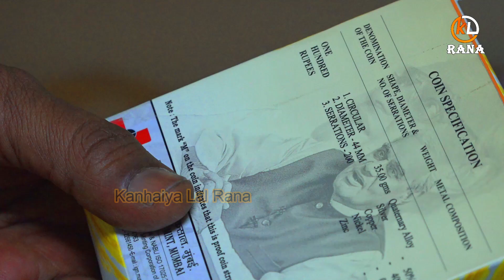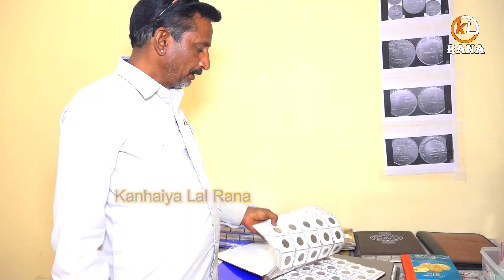अटल बिहारी वाजपेई सिक्का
पूर्व प्रधानमंत्री अटल बिहारी वाजपेई का हंड्रेड रूपीस कॉइन